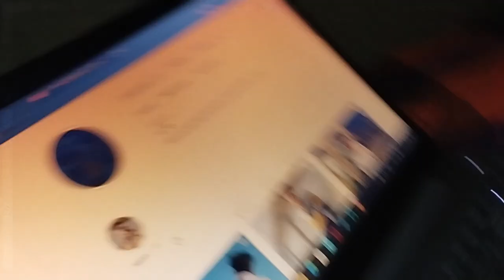my health is not good